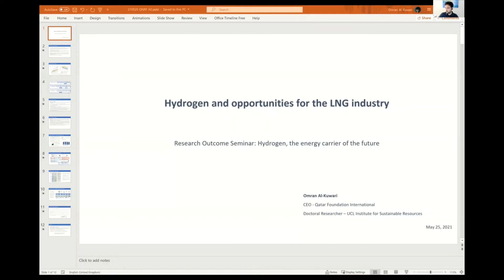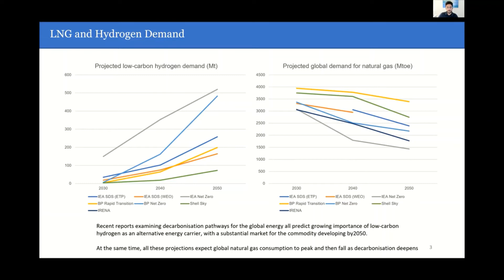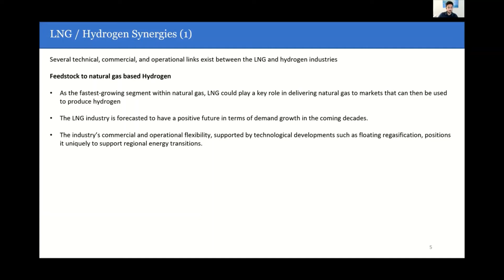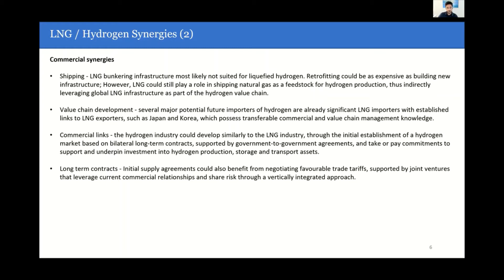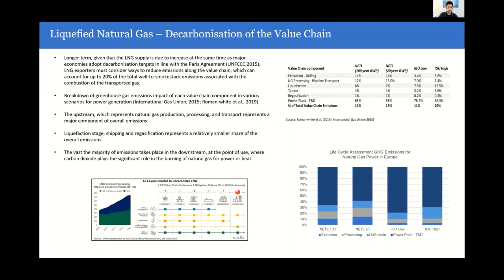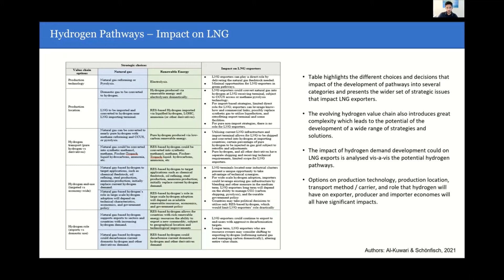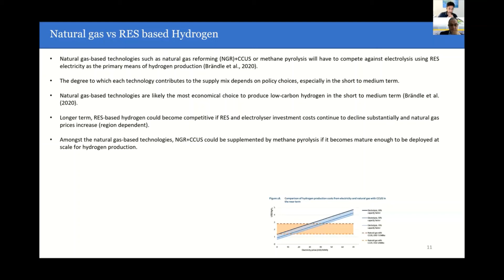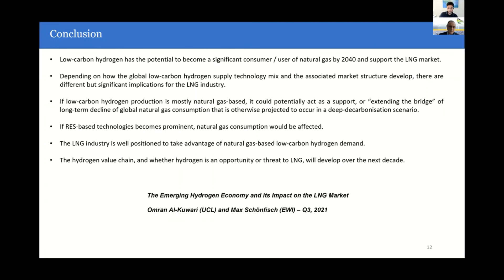Mr. Omran Al Kuwari speech at research outcome seminar on Hydrogen: The Energy Carrier of the Future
The global demand for hydrogen has been gaining momentum and will continue to grow over the coming decades, a growth supported by steady rise in its use in transportation, industry, domestic households and power sectors. Hydrogen is a versatile and low-carbon energy carrier that can drive down greenhouse gas emissions and help reach the Paris agreement's goals. According to FitchSolution report of Feb 2021, hydrogen use is dominated by industrial applications, with over 80% consumed by petrochemical refining and ammonia production in 2017, alongside methanol production and steel industry as other key consumers.
To address their future need for low-carbon energy, many countries around the globe have published their hydrogen strategies and have already proceeded to technical and business implementation. The European Commission, as well as some EU member states have made tremendous steps in this respect. Qatar and the GCC area are among the regions that have favorable conditions to produce cost-effective hydrogen and are ideally positioned to capitalize on a rapidly expanding low-carbon hydrogen export market worldwide, which, according to the hydrogen council, can reach a value of $2.7 trillion by 2050. The production and export of renewable hydrogen can support the region in its goals to push for clean energy and economic diversification, ensuring their strong presence in the energy market. However, for this to become a reality, the remaining obstacles regarding strategies, policies, transport and storage technologies, and market, need to be resolved.
This Research Outcome Seminar will provide an opportunity to exchange ideas and discuss challenges related to hydrogen energy in Qatar and EU regions. It will help identify innovative, replicable practices and models to facilitate the development and implementation of renewable hydrogen projects. The event is organized by the European Union Delegation to the State of Kuwait and the State of Qatar, the EU-GCC Clean Energy Technology Network, and the Qatar National Research Fund (QNRF)